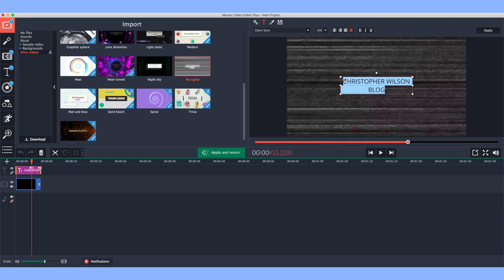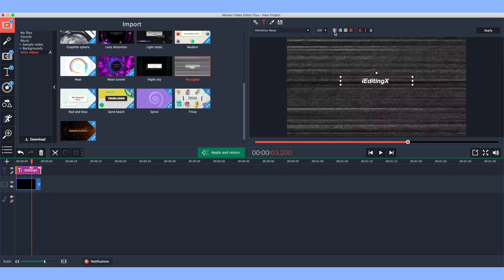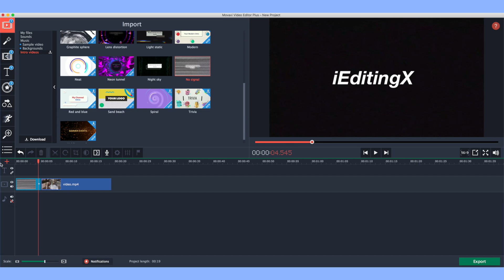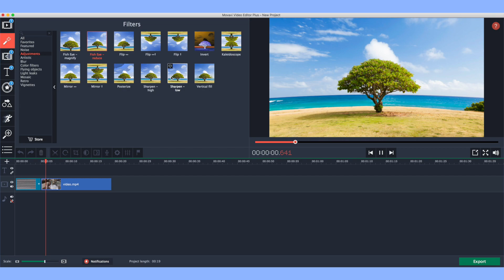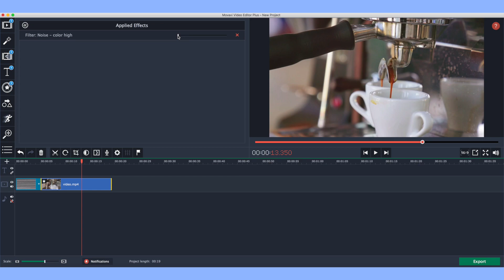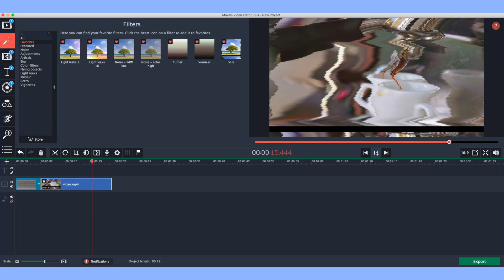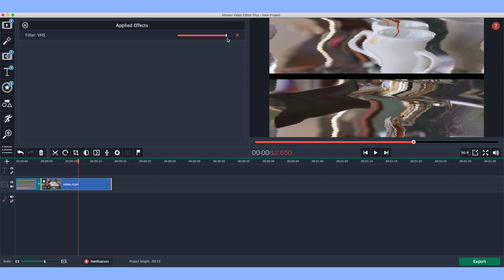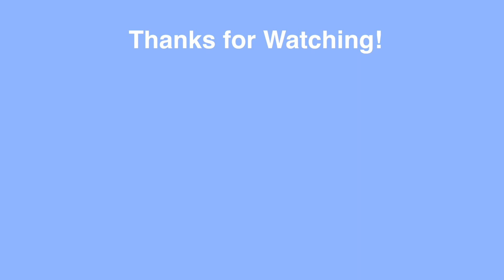How to Edit Aesthetic Videos on Movavi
I share a ton of tips on editing, marketing, and branding. Be sure to get your copy today

MUST GIVE CREDIT FOR USING ANY OF MY CONTENT
Attempt these editing hacks at your own risk! If anything happens to your device IEditingX claims no responsibility